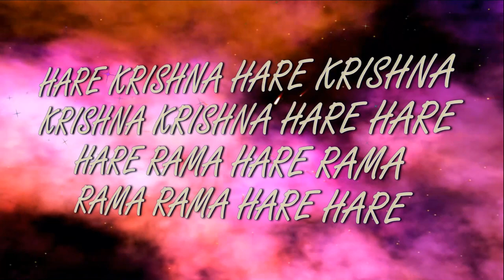7.08.2018 Brahmotsava Maha kirtan ISKCON Dnipro Ukraine